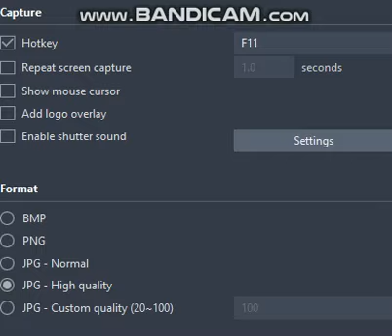i did 67 laps in yeet a friend